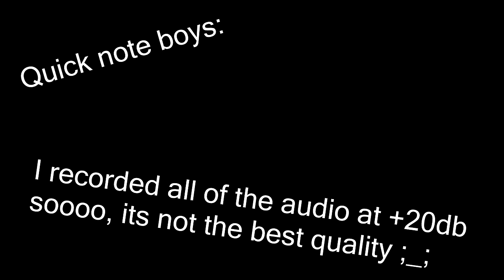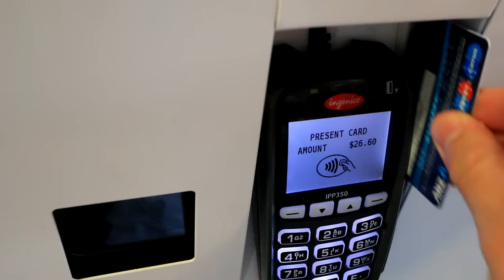OUR NEW KITTEN!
Due to popular demand, here is a new VLOG for the boyz!